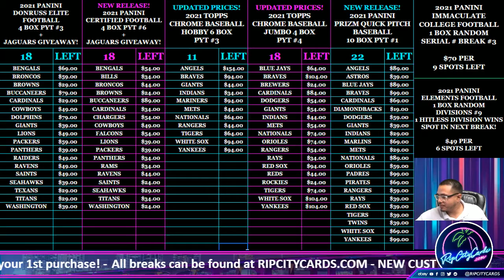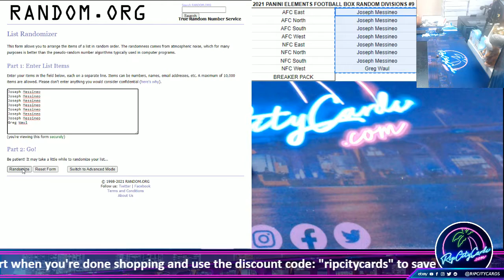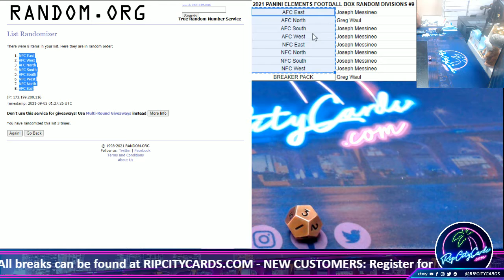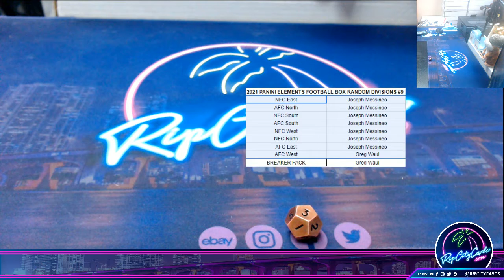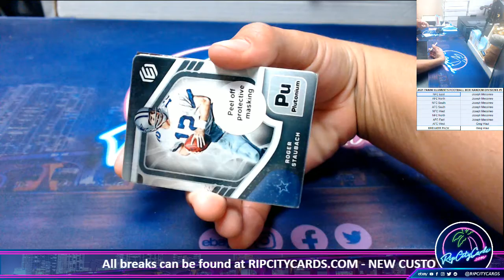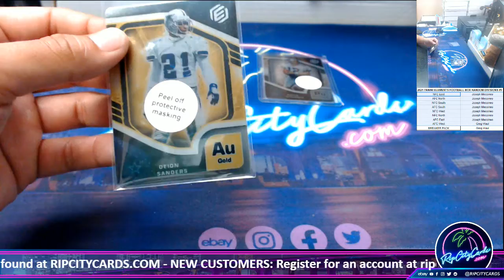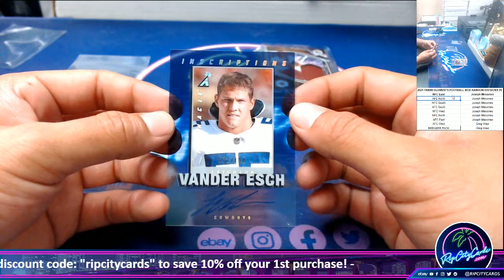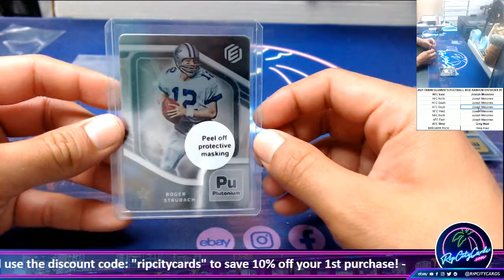2021 PANINI ELEMENTS FOOTBALL BOX RANDOM DIVISIONS #9